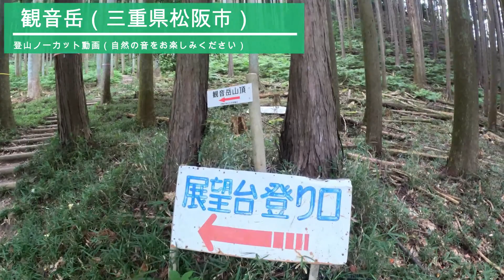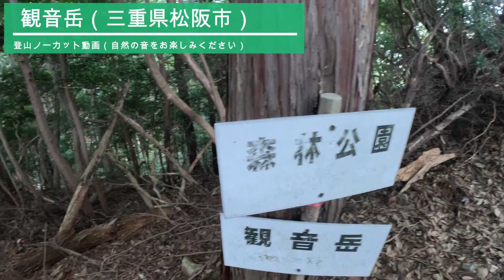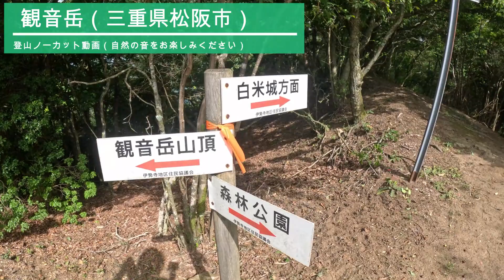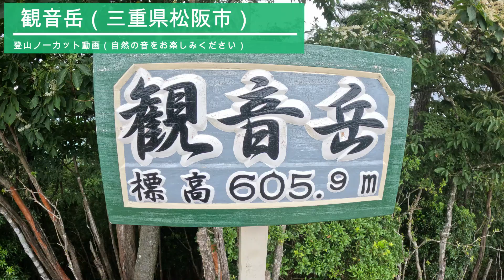観音岳(松阪市)登山2023夏の登山ルートノーカット動画紹介！駐車場は森林公園から楽々です【40代アウトドアサラリーマン】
40代既婚サラリーマンのカタハバです。
富士山登山に向かって真夏のトレーニング。

観音岳へ登ってきたら思った以上にハードでしんどかったぁ

この体力では黄色信号です！？

ノーカット動画ですので、観音岳の登山を考えている方がみえれば参考にしていただければと思います。

下記は過去の登山のリンクです。

【白米城】
2023年白米城初日の出ノーカット版はこちらから
『松阪市の白米城(阿坂城跡)からの初日の出が最高すぎた【三重県】新年あけましておめでとうございます【40代サラリーマンVlog】』

2023年白米城初日の出暗闇登山はこちらから
『白米城跡登山時間は〇〇分？初日の出を見る為に暗闇登山は駐車場がいっぱい【40代初心者アウトドアサラリーマンVlog】』

2023年白米城初日の下り登山はこちらから
白米城跡(松阪)登山ルート(山頂～浄眼寺駐車場)下り動画ノーカット版！初日の出から下山【40代初心者アウトドアサラリーマンVlog】

2023年6月城米城登山
白米城跡(松阪)登山ルート登り登山道動画ノーカット版！富士山登頂を目指す40代初心者アウトドアサラリーマンVlog

【堀坂山】
2023年1月堀坂山登山
堀坂山登山道森林公園ルート(松阪市)は初心者向け？序盤の急勾配が最大の山場すぎるコースと頂上のノーカット版動画【40代運動不足サラリーマンのVlog】

2023年1月堀坂山下山
松阪市の堀坂山下山(森林公園ルート)ノーカット版動画！暗くなってきて遭難するんじゃって思った話【40代運動不足サラリーマンのVlog】

【御在所岳】

2023年2月御在所岳登山
御在所岳はロープウェイじゃなく冬の雪登山！？前回のリベンジでアイゼンなしで山頂を目指す40代サラリーマンのVlog